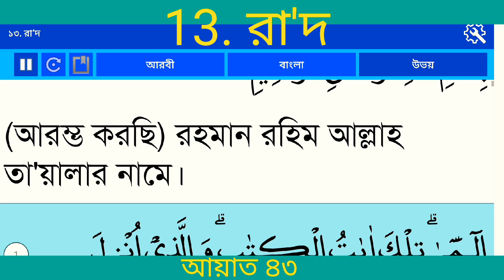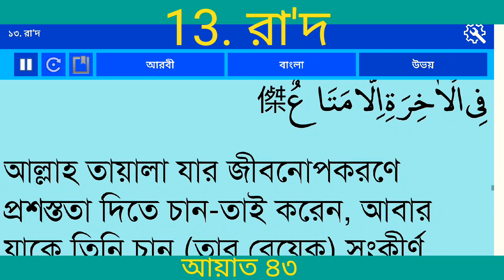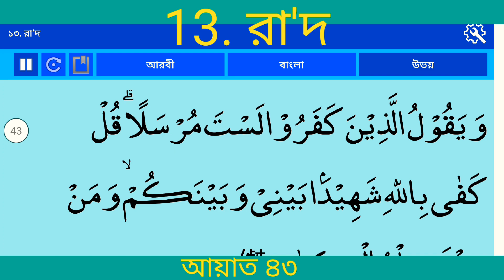বাংলা অনুবাদ সূরা রা'দ (বজ্রপাত)| Surah Ar Ra'd With Bangla translation